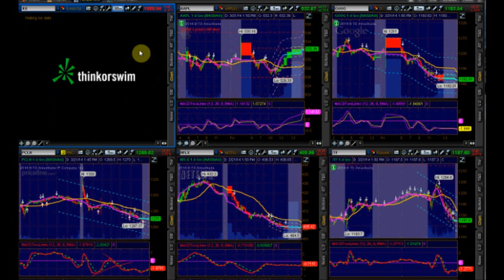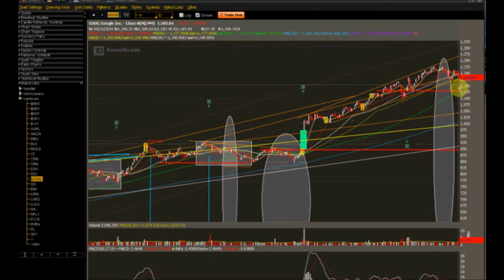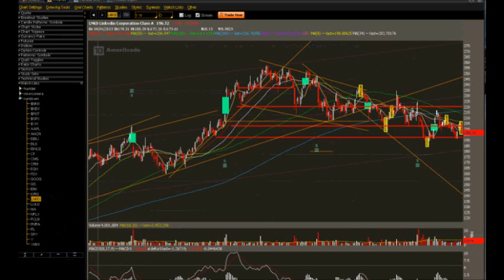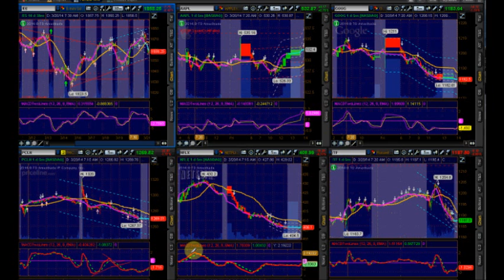Options Outlook for the Week of March 24: Friday's Action Does Not Reflect The Trend